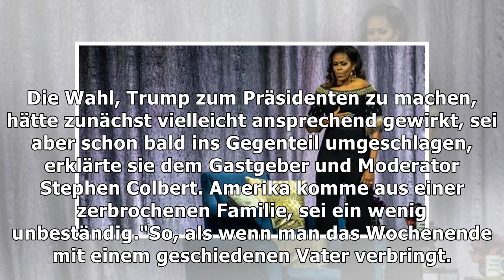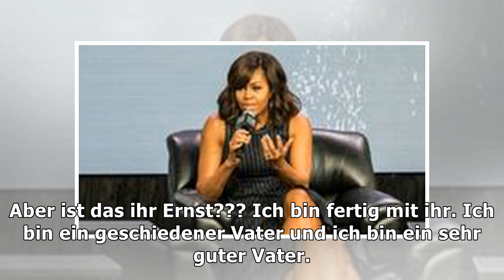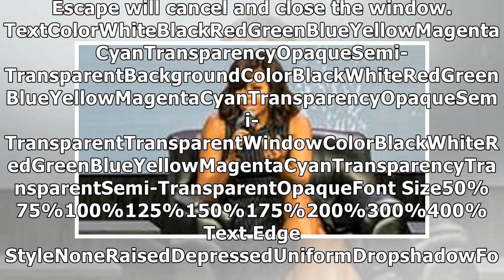Michelle Obama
"Genauso wie Trump" – deshalb sind Väter jetzt wütend auf Michelle Obama